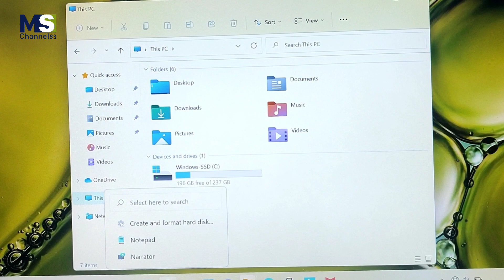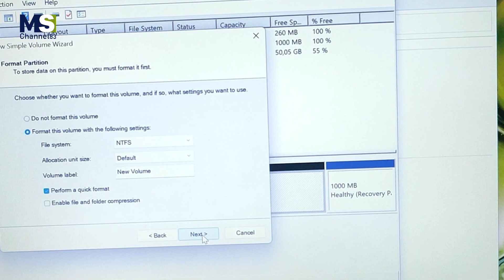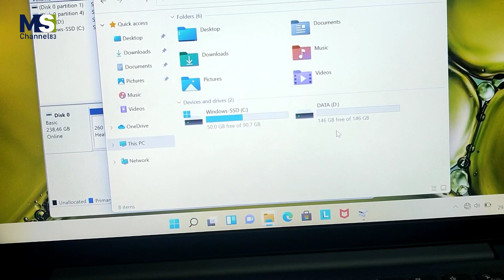How to Create Hard Drive Partition on Windows 11 Lenovo laptop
If you buy a new laptop, you must partition the hard drive first. If Windows has an error and needs to be reformatted, data D is safe, because we can only format drive C which has a Windows system.

Hard disk partitioning is a method used to divide the hard disk on a computer for more effective data management. Partitions on a computer are like rooms, where each space has its contents.

For how to partition a hard disk in Windows 11, follow these steps:

- Right-click This PC and select Manage, Open Disk Management.
- Select the disk from which you want to make a partition.
- Right-click the Unpartitioned space in the bottom pane and select New Simple Volume.
- Enter the size and click next, and you are done.

Well, now the hard drive partition is ready, we will store personal data or important data on Drive D to make it safer.

Hopefully useful, thank you.